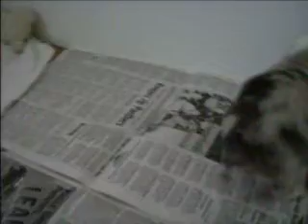Tri Boy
Tri boy - may be a show prospect or a pet.